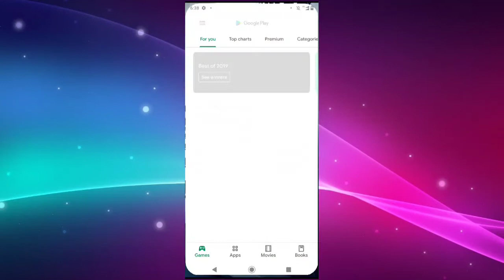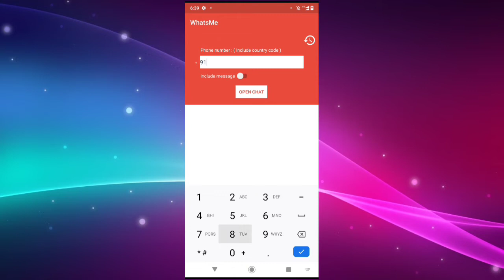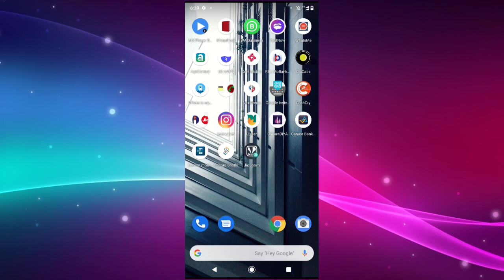whatsapp Send message without saving mobile number|whatsapp direct message send |YT Service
Hey guys, in this video I will be showing 2 Basic and useful whatsapp tricks.

First one is Sending what'sapp message to anyone without saving phone number. Open this in your browser (91 is India country code and replace xxxxxxxxxxx with 10 digit mobile number.

Cover topic-
1) send whatsapp messages without saving number
2) phone number add kiye bina,bina number save
3) save kiye bina msg kre
4) bina number save kiye bina msg kese kiye jate
5) whstsaspp par fake account kaise banaye
6) bina sim card ke whatsapp kaise istemaal kare
7) how to use whatsapp without phone number
8) whatsapp hack kre,whatsapp hack kese kre

And second one is how to see message without showing blue tick in WhatsApp.